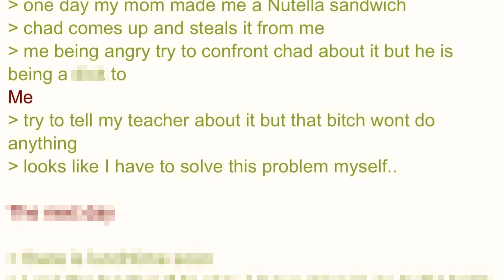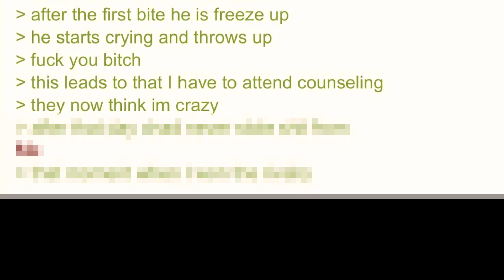Anon Gets Revenge On Chad - 4Chan Greentext Stories